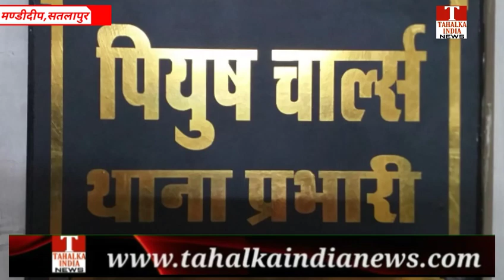रायसेन जिले की सतलापुर पुलिस को दो माह पूर्व चोरी गए एक लाख 10हजार के चोरो को पकड़ने में मिली सफलता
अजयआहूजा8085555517